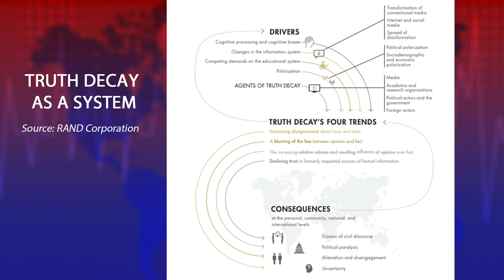Misinformation Wars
How does information, as well as misinformation impact public understanding of the COVID-19 pandemic? Distribution of information in this global crisis is a powerful role: where, how and from whom do people get their information and how does it shape their behavior?

A panel of experts look closely at research happening in real time during the pandemic on the rapid decline in trust in public institutions, public figures, and the media. They discuss the resulting impact on the health of democracy. The panel includes Felice J. Freyer, a health policy and public health reporter at The Boston Globe; Jennifer Kavanagh, a senior political scientist at the RAND Corporation; Jonas Kaiser, an affiliate at Harvard’s Berkman Klein Center for Internet & Society; and Shoshana Madmoni-Gerber, an associate professor of Communication, Journalism, & Media and Suffolk University.